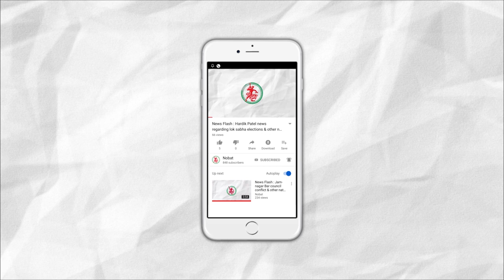News Flash: Grant of Rs. 50 lakh given to GG Hospital for Dengue.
1. Grant of Rs. 50 lakh given to GG Hospital for Dengue.
2. Accident of diesel tanker near Vijarkhi.
3. Jamnagar jilla sahakari banks meeting will take place.
4. A bull ate Mamlatdar's office register in Dwarka.
5. 42 Lakh people shifted due to cyclone in Japan.
6. Stamp Vendors in Jamnagar to go on strike for 4 days.